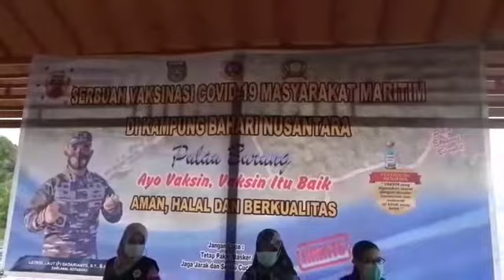8 Juli 2021